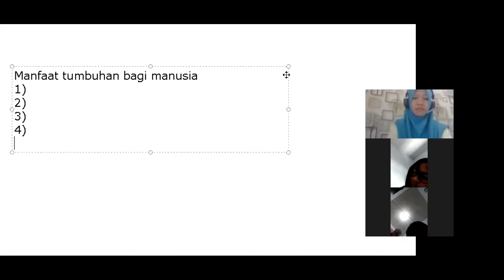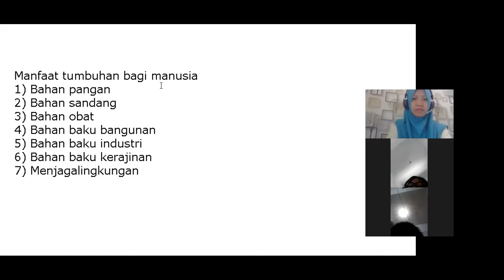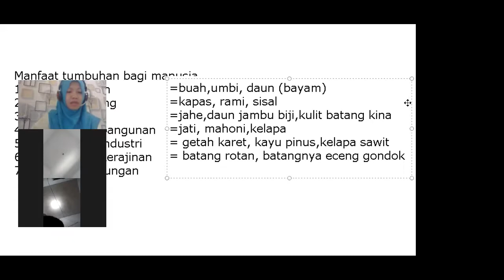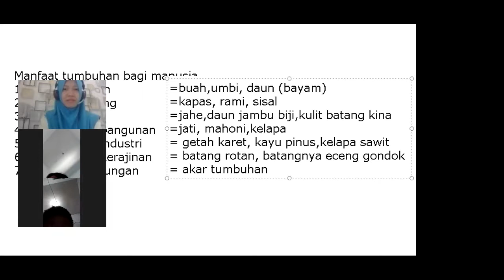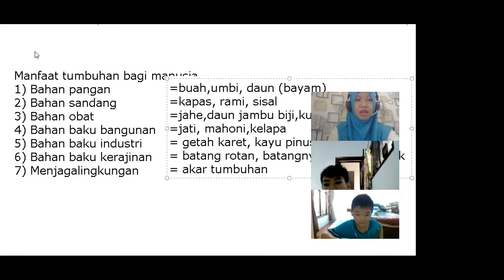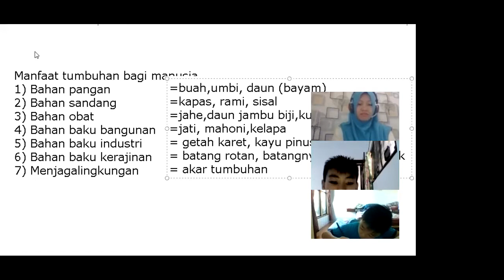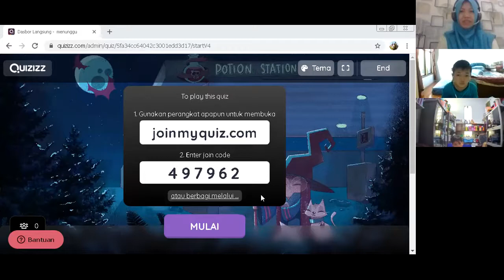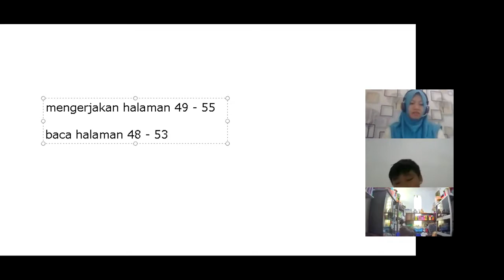Pembelajaran IPA Kelas 6, Kamis/5 November 2020